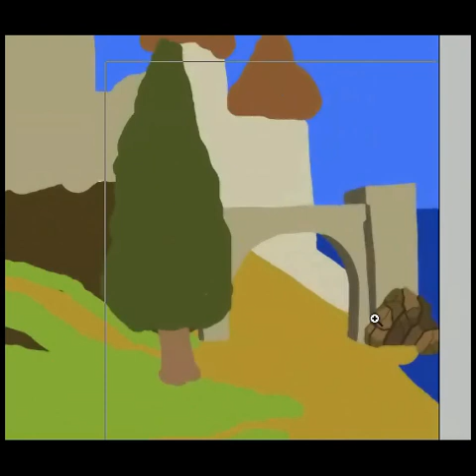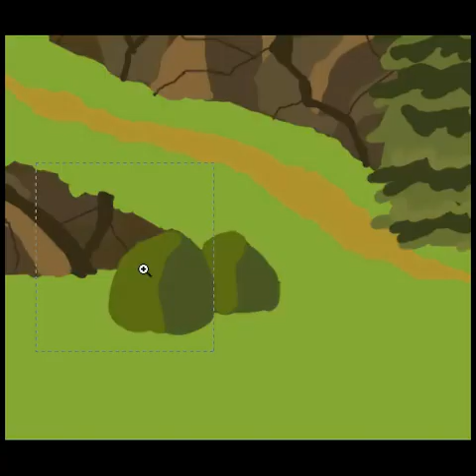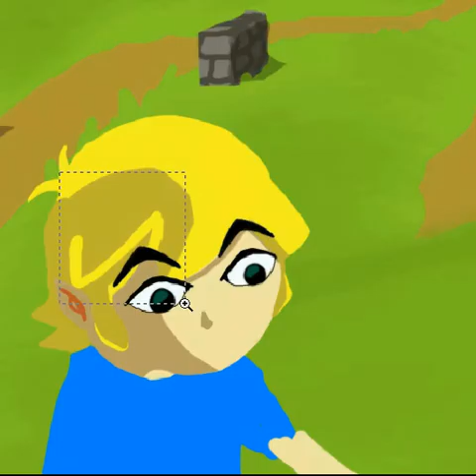The Legend of Zelda: Wind Waker | Speed painting by OmaruIndustries